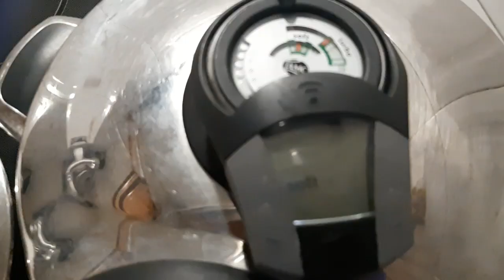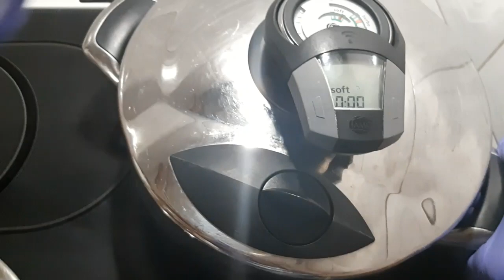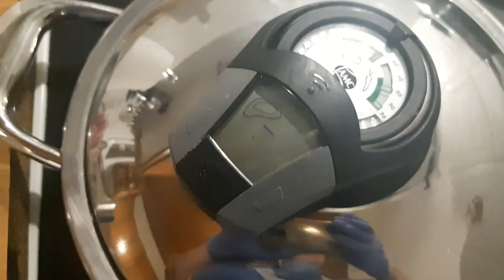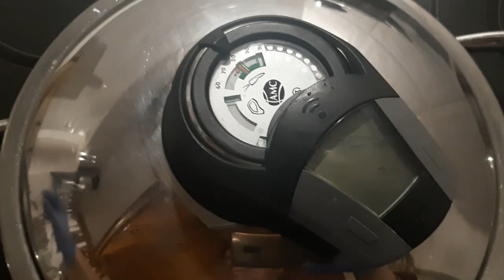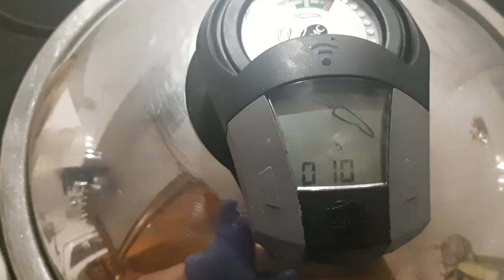Χοιρινές μπριζόλες λαιμού ψητές και Μπρόκολο στον ατμό (σε 10' και 20" ρεύμα αντίστοιχα)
Χοιρινές μπριζόλες λαιμού ψητές, απλό καπάκι σε 10 λεπτά ρεύμα και Μπρόκολο στον ατμό, γρήγορο καπάκι σε 20 δεύτερα (στο σημείο βρασμού)